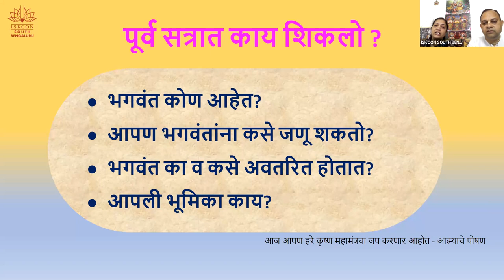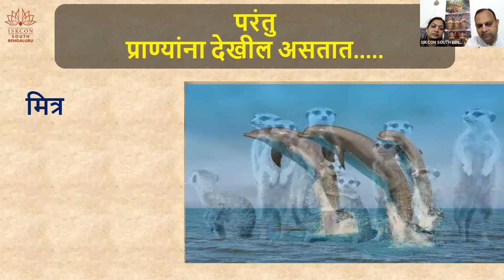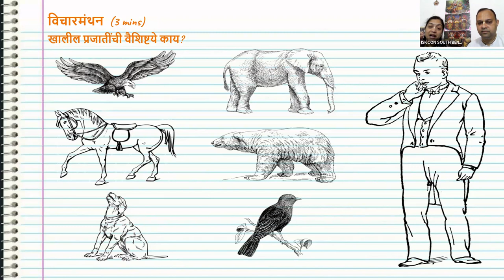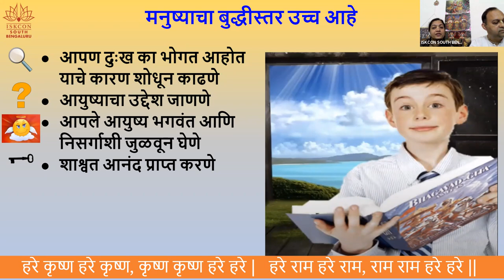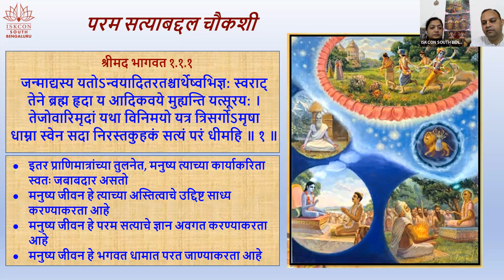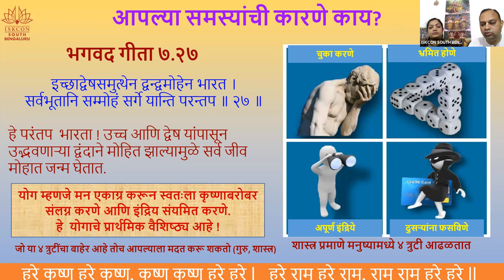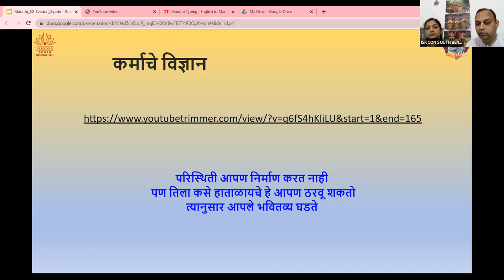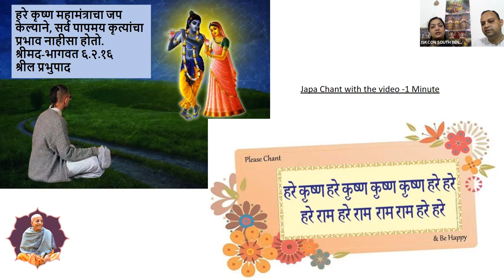Marathi day3 Batch2 BhagavadGitaSimplified